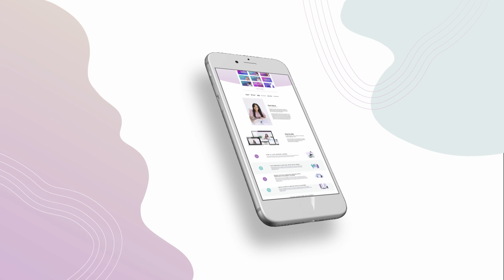Save the Fearful Avoidant & Anxious Attachment Relationship in 5 Steps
Black Friday Sale at The Personal Development School!
Improve your relationships, communicate better, and heal from the past with our easy-to-follow online courses.

👇 Uncover Your Authentic Self and Cultivate Fulfilling Relationships: Enroll now in "Discover, Embrace & Fulfill Your Personal Needs" course to discover your subconscious needs, define your life's purpose, and develop a vision that inspires, along with practical strategies to achieve it, while mastering effective communication for deeper connections.👇

In this video, Thais Gibson shares 5 steps to saving the fearful avoidant attachment style (disorganized attachment style) and anxious attachment style (anxious preoccupied attachment style) relationship.
Watch now to find out these crucial steps as Thais offers up some useful tips and insights.
To learn more, explore the empowering course, "Discover, Embrace & Fulfill Your Personal Needs," for powerful tools you can begin using immediately on your transformative journey!

00:00:00 - Intro
00:00:46 - Communicate and Meet Your Needs
00:03:37 - 14-Day Free Trial: Needs Course
00:04:29 - Maintain One's Sense of Self
00:06:24 - Communicate Their Fears
00:07:17 - Question Our Stories
00:08:07 - Conclusion